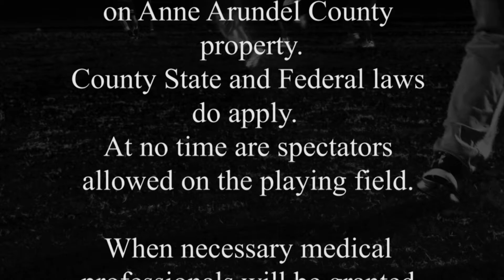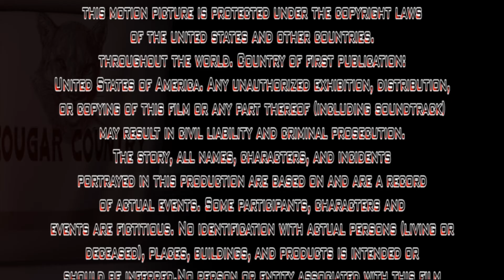2017 13U Burke Cape Cougars Football Final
Great Season Guys!!!

FILM EXAMPLES:
-END CREDITS
-SPLIT SCREEN
-STILL PHOTOGRAPHY
-MUSIC/SCORE -- LEITMOTIF -- composer: Alexandre Desplat "The Mission"
-REALISM
-STORY: FACT TO FICTION
-ACTING - COMPARISON CHARACTER/ACTOR TO REAL LIFE PERSON